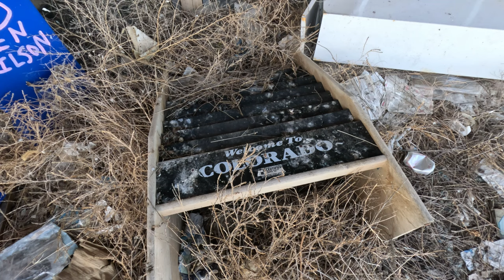Exploring an abandoned Stuckey’s and Taco Bell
We explored the abandoned Stuckey’s and Taco Bell outside Sedgwick, Colorado. The owners, who also lived on the property, closed it back in 1992 and it’s been decaying ever since.